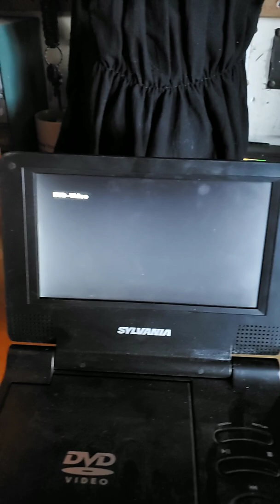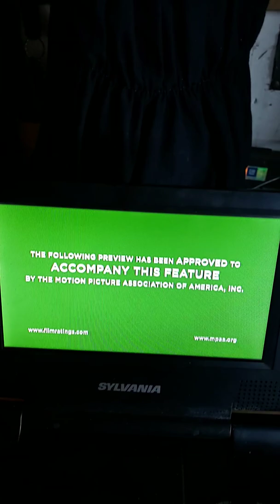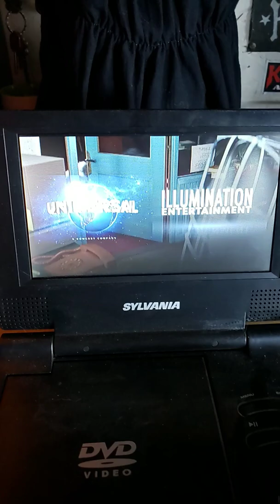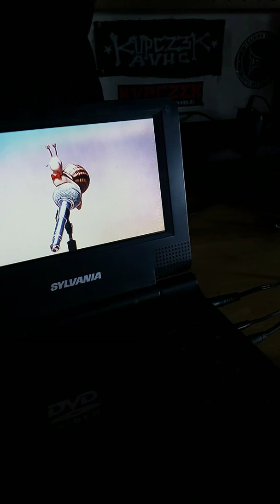Watch a 2008 Sylvania DVD black TV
A DVD TV from 2008